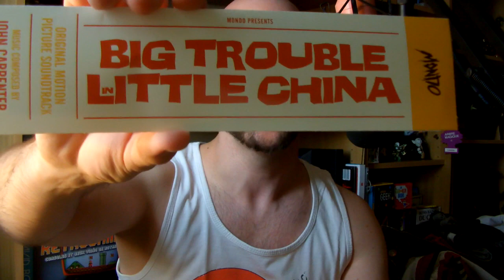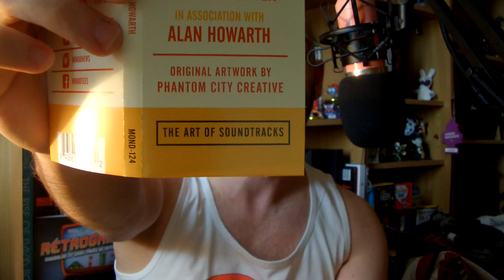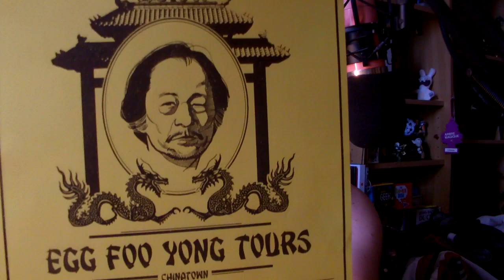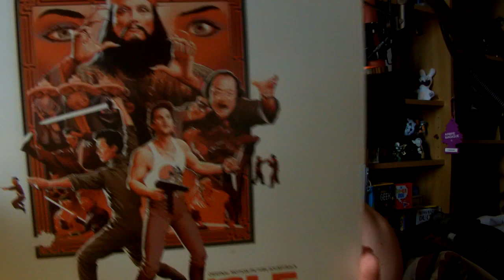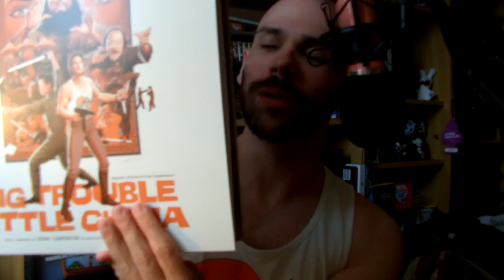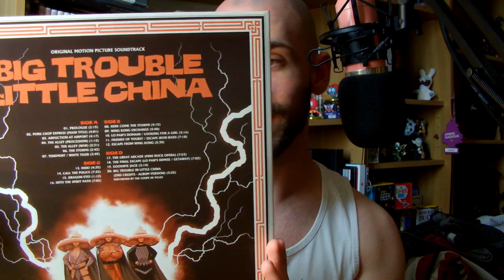REVIEW VINYLE - BIG TROUBLE IN LITTLE CHINA "MONDO"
Yo ! review du double vinyles de la soundtrack de BIG TROUBLE IN LITTLE CHINA, film culte de JOHN CARPENTER sorti en 1986 !